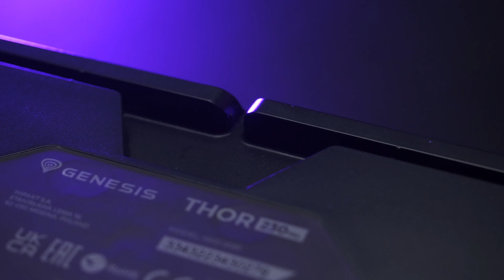🇵🇱 GENESIS Thor 230 TKL | Klawiatura dla graczy ⌨️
Sięgnij po więcej z Genesis Thor 230 TKL - zupełnie nową konstrukcją non-floating, łączącą system Hot Swap, klawisze Double Injection, piankę wyciszającą oraz fabrycznie nasmarowane stabilizatory, a to jeszcze nie wszystko ⌨️

Podnieś swoje umiejętności i sięgnij po funkcjonalne rozwiązania. Oto Genesis Thor 230 TKL 🚀

(już wkrótce dostępne także w innych sklepach ⌛)